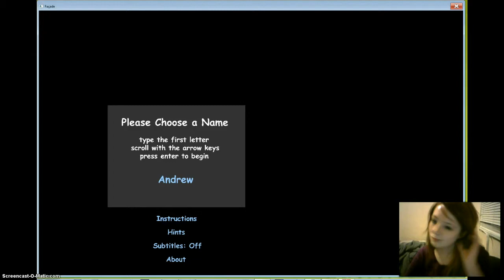They died..-Facade Part 2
I got really far not being retarded!